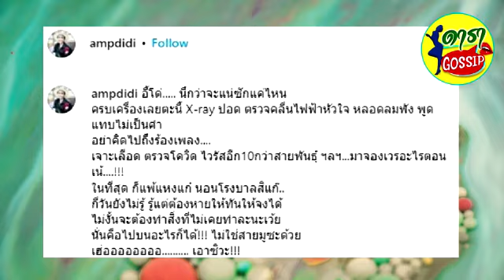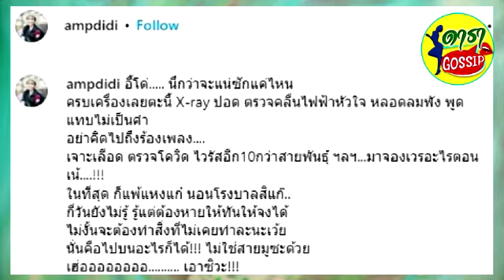แห่ส่งกำลังใจ แอม เสาวลักษณ์